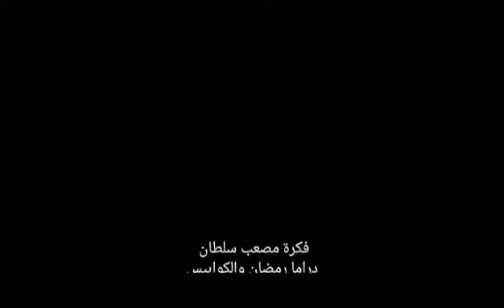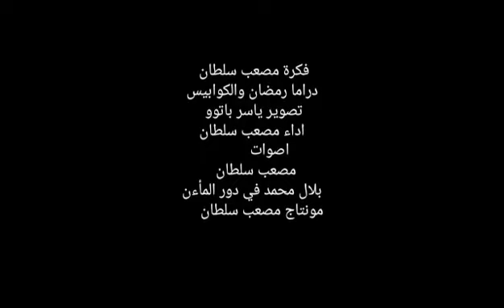٢٠ مارس ٢٠٢٣